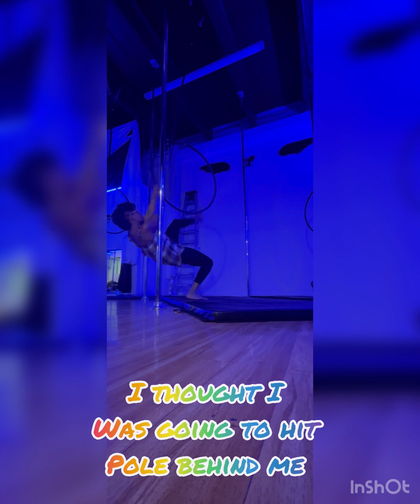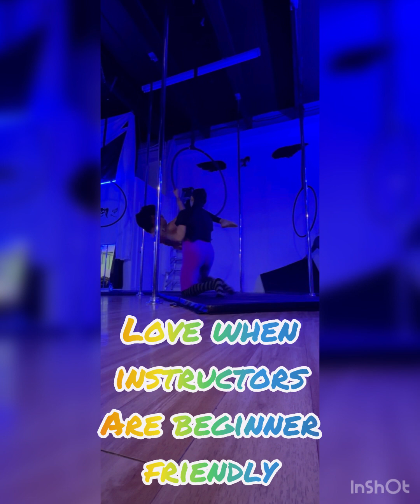GRWM 3 Intros in 1 Day : Aerial Silk, Pole Fitness, Aerial Hoop (Lyra)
Hiya ✌️ on my days off I dedicated my time into my aerialist lifestyle. Aerial silk & Lyra or aerial hoop is on high demand so I decided in between to do pole fitness. Cross training will equally help me out in gaining strength & I love to broaden my horizons.

PS I love hanging upside down it’s so fun.

Much love thank you for visiting!